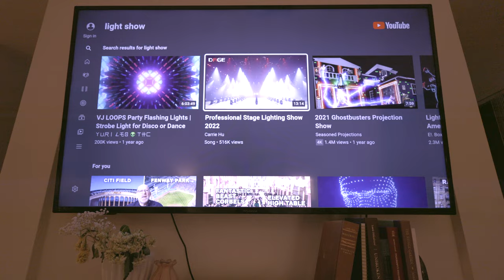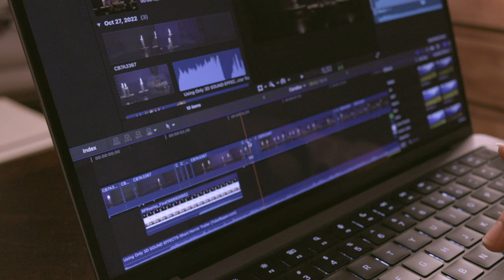Making A Cinematic Reel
I like to ask myself, "If not now when?" I pray to God this interior design company becomes successful and you one day see my commercials on the tv screen---but until then... I'm making my own commercials!! :)

- Follow Earth & Tone on Instagram: @earthandtone.co
- Follow Earth & Tone on TikTok: @earthandtone.co
- Follow Earth & Tone on Pinterest: @earthandtone.co

I hope you get inspired to build and create with me. See my journey as I continue to grow my small business. It won't be easy but we'll learn together :)